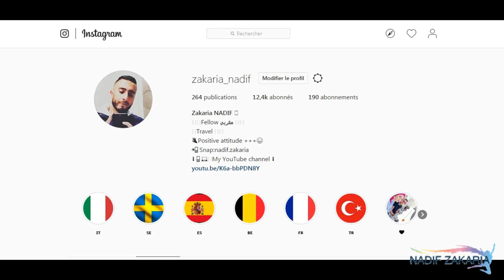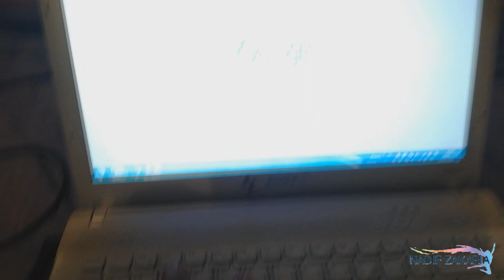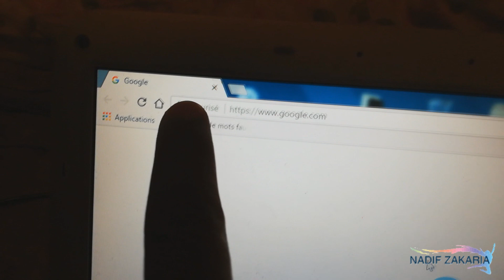4 نصائح مهمة باش تشري تدكرة الطائرة رخيصة عبر الإنترنت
Je suis sur Instagram sous le nom @zakaria_nadif. Installez l’application pour suivre mes photos et vidéos.

في هذا الفيديو حاولت أن أقدم لك النصائح
حتى تتمكن من شراء تذكرة الطائرة الخاصة بك أرخص
أفضل مواقع البحث عن الرحلات الجوية

أتمنى لك رحلة سعيدة.

Dans cette video j'ai esseyé de vous proposé des astuces
pour pouvoir acheter votre billet d'avion moin chere ..
meilleurs sites de recherches de vols

bon voyage.

In this video I tried to offer you tips
so you can buy your plane ticket cheaper
best flight search sites

السفر,مطار,طائرة بدون طيار,السفر الى الامارات,السفارة التركية,الطائرة,اغلى سفرة في العالم,الحروب العالمية,الأمم المتحدة,الولايات المتحدة,الامارات العربية النتحدة,الجزائر,السياسة الأمريكية,السعودية,اخبار الشرق الاوسط,رئيس الجمهورية اللبنانية,طائرة